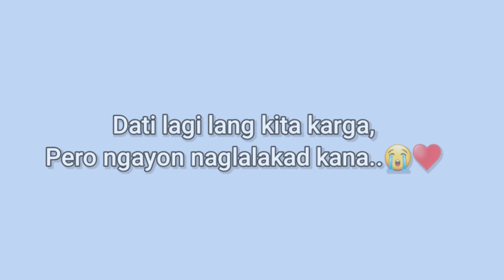EASON's FIRST WALK (1year 2months)